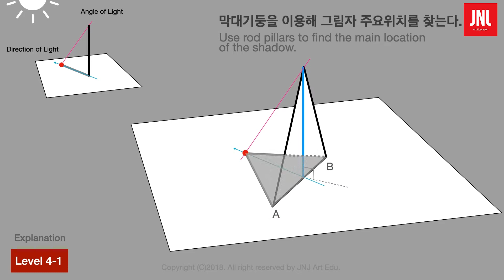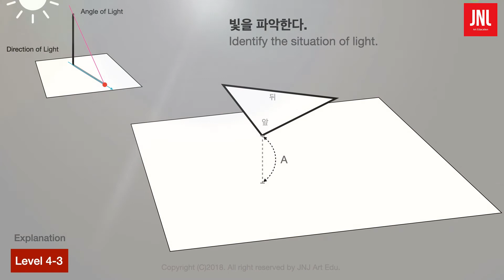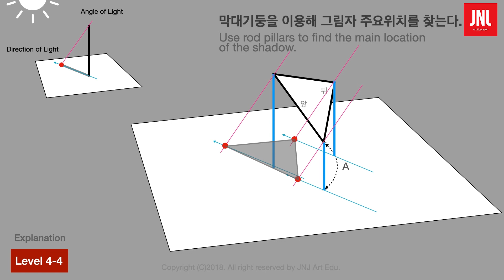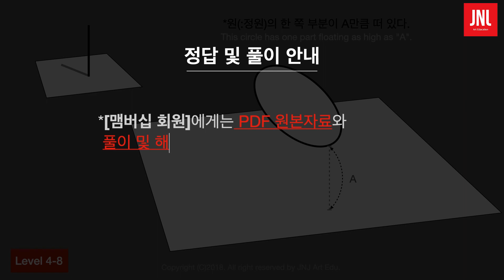그림자 계산 level4A. Shadow Drawing /그림자 그리기 [A8-4]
채널 상단에 [가입] 이나 아이폰의 경우 채널 중단의  "채널[Member-ship]가입"을 눌러주세요~

Member-ship에 가입하시면 더 많은 자료와 혜택을 받을 수 있습니다.

그림자는 빛에 대한 상당한 정보를 품고 있죠.
결국 그림에서 그림자로 빛을 담아내죠.

저번 시간에 이어
이번 시간에는 그림자 연습 level4A입니다.

이 Training 과정은 그림자를 계산하는 방법을 외우는 과정이 아닙니다.
잊지마시고
그림자를 그냥 직관적으로 예상하고 그려 주십시오.
분명 더 많은 것을 익히고 알아가는 시간이 될 것입니다.